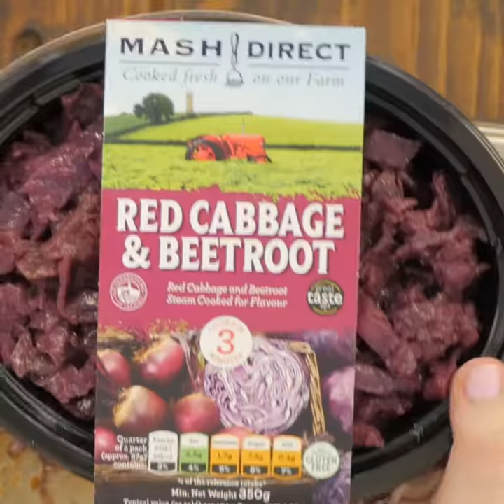Mash Direct - Red Cabbage & Beetroot Linguine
Use our Traditional Red Cabbage & Beetroot for this pasta dish...with a twist!